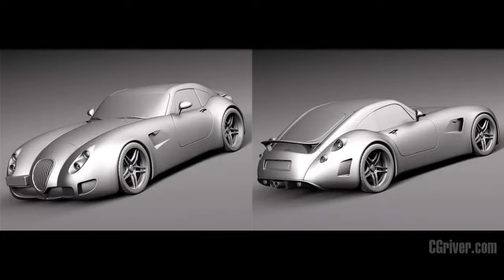3D Model: Wiesmann GT MF5 2008-2013 - CGriver.com